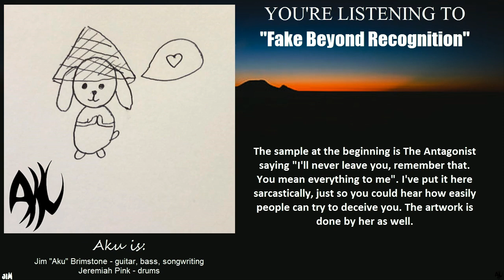Aku - Fake Beyond Recognition (NEW SINGLE 2023)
3rd and final single from the 6th Aku album.